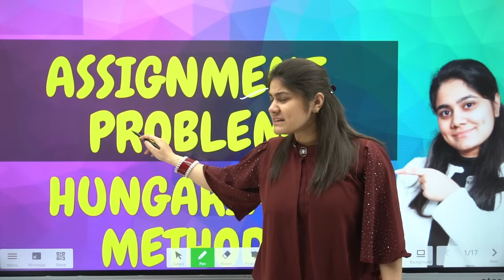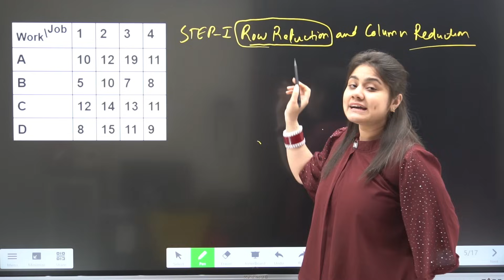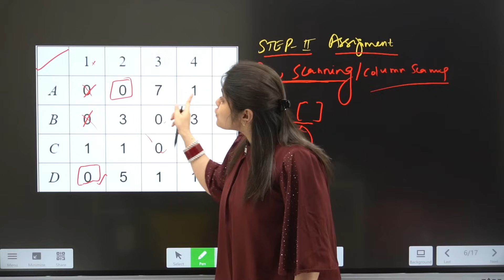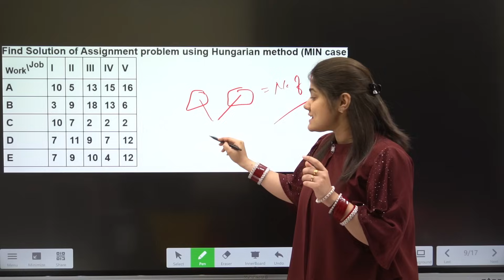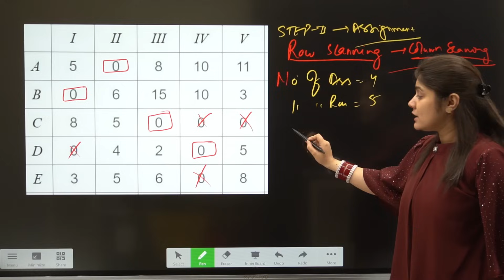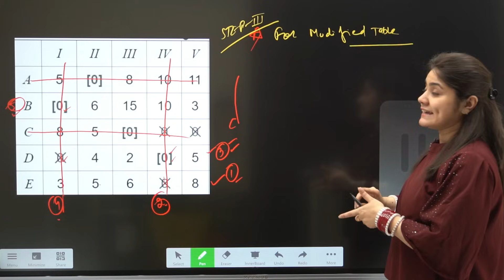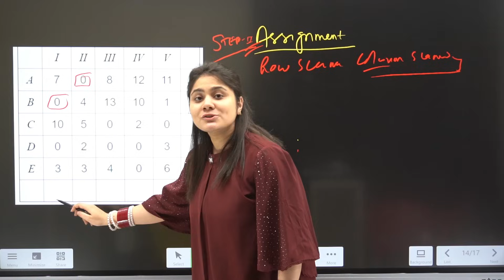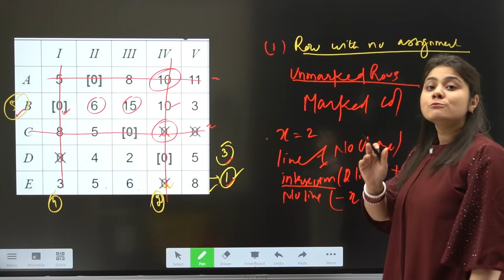Introduction to Assignment Problem Hungarian Method|Linear Programming|Dream Maths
Hi Dear,
In this video you will learn about Minimization in Assignment problem
How to solve questions of Assignment Problem.